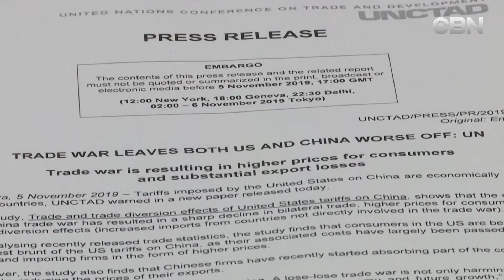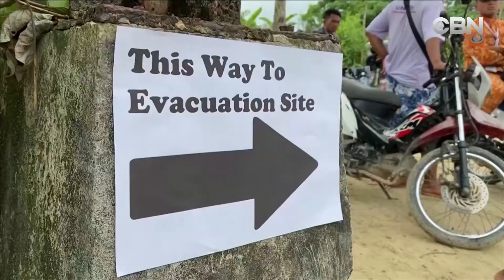NIGHT NEWS 11 6 TIN THE GIOI 06 November 2019 02 46 33 PM